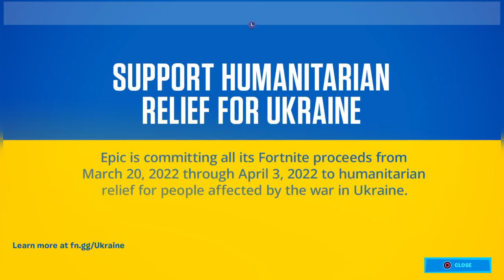Fortnite Chapter 3 Season 2 Intro